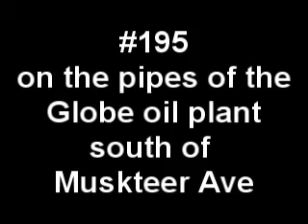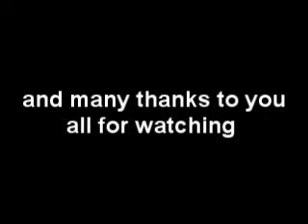GTA IV Flying Rat guide Alderney final part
Final part of the flying rat guide to help you nail all 200 in the game.Due to the size of the entire guide I will be doing a rapid fire video and they will follow soon.Many thanks to those who waited for this guide and many thanks for those who have supported me with comments and ratings.